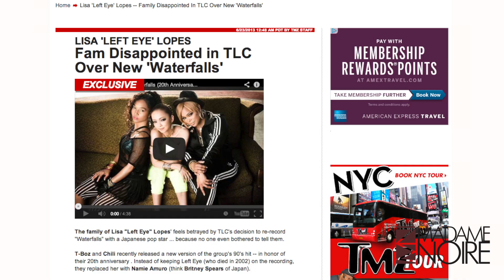Reigndrop Lopes Disappointed For Not Being Involved With TLC Biopic | MadameNoire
Reigndrop Lopes talks about the TLC biopic and how she and her family was uninvolved.

Reigndrop Lopes, Lisa "Left Eye" Lopes' sister, talks about the TLC biopic, Lil' Mama's portrayal of her sister, her and her family not being allowed to walk the red carpet of the premiere, the re-recorded version of 'Waterfalls,' her relationship with T-Boz and Chilli,